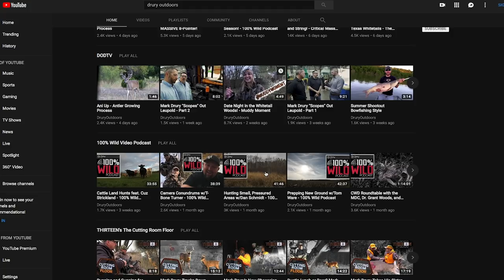The Second Estrus: Fact or Fiction? - 100% Wild Podcast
Wildlife Biologist Tim Neuman joins Matt and Tim to field a question from listener Kevin about does that don’t get bred during their first cycle. Do they enter a second estrus and if so, how can a hunter use that to their advantage?